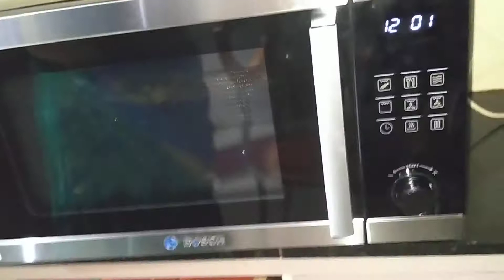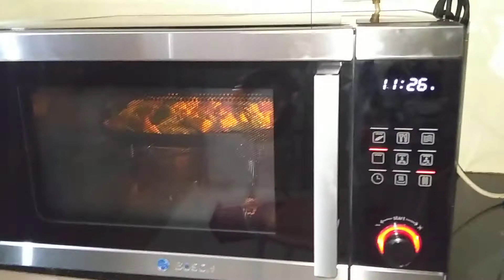Cheez cirspy panir cut let BOSCH MICROWAVE